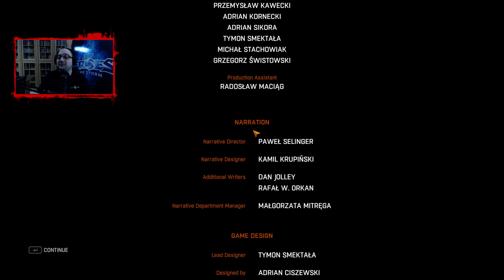NoThx playing Dying Light The Following EP15 Final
➠ Последният епизод на Dying Light : The Following.